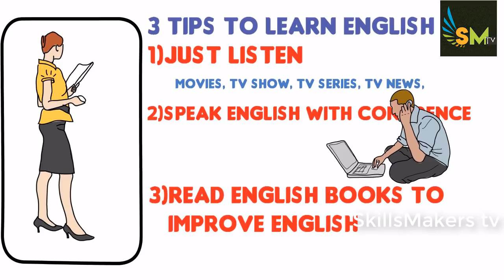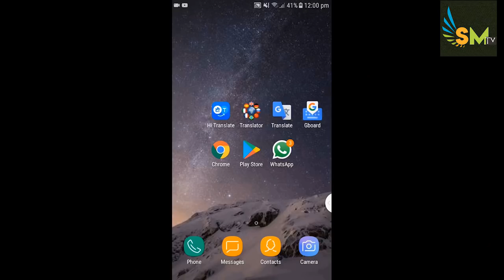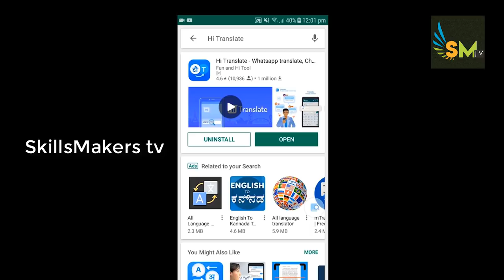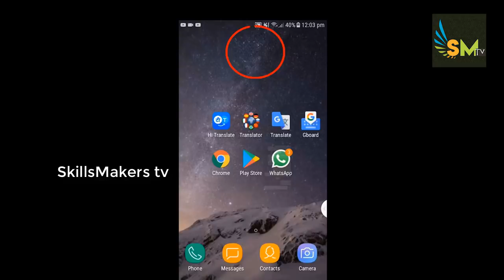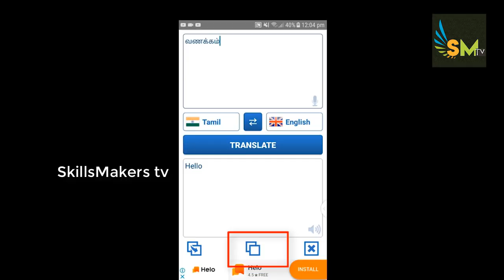ஒரே clickல் தமிழை Englishஆகா மாற்றுங்கள் |tamil to english learning App for whatsapp in Tamil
|tamil to english learning App for whats app or Facebook chat, or learn english to tamil translation App:English la msg பணனும் athugu app,learn english in tamil meaning,secret apps in tamil ,Englishசை  எளிதாக படிக்க best apps for learning English Easily  in tamil,நீங்களும் தமிழ் மீடியம் மாணவரா
இந்த APP பை பயன்படுத்தி பின்பு whatsapp english to tamil typing FOR  best apps for learning English Easily  in tamil(secret apps in tamil )
பாருங்களேன் கெத்த

✅  ✅tamil to english translation keyboard:App